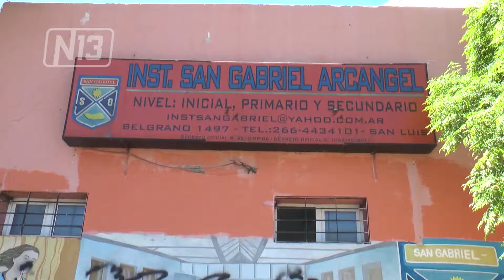AUMENTO EN COLEGIOS PRIVADOS